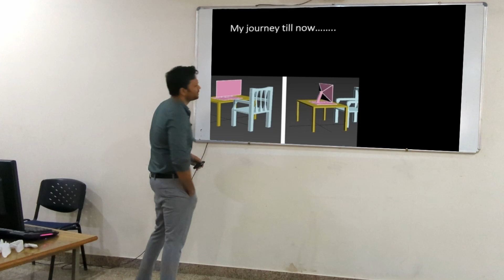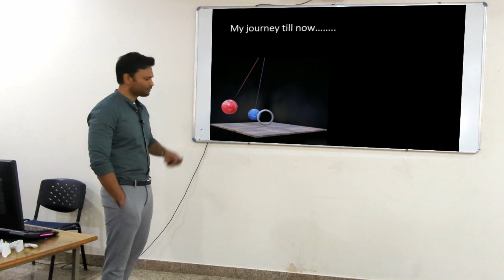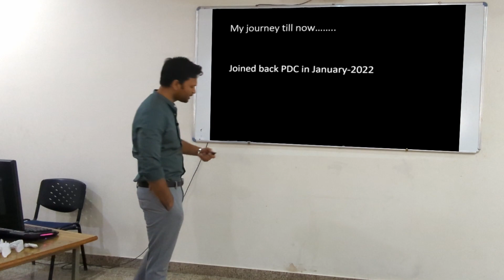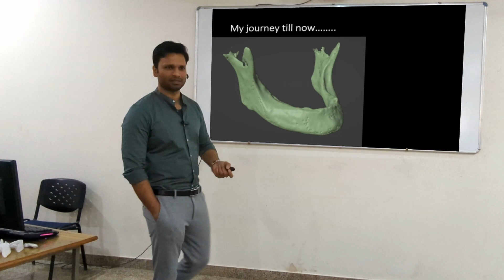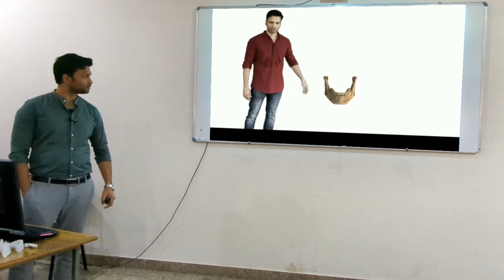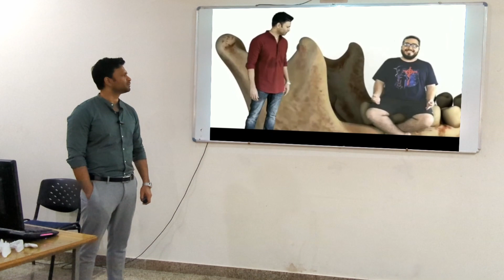How I started with 3D & Virtual Surgery Planning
In this video lecture I talk about how I got introduced to 3D modelling and animation and then finally virtual surgery planning. It started as a creative activity at first and then it developed into a secondary profession, then I started applying those skills in surgery.